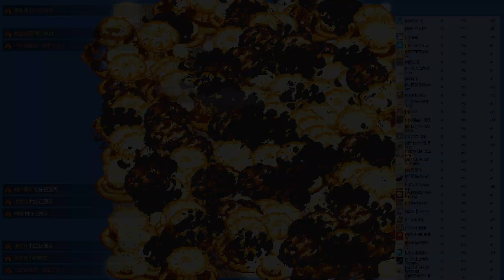上帝教你一统江山【世界盒子】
游戏名：世界盒子（World Box）
游戏平台：Steam
售价：70
Eugene The Dream,Vine - Spongebob Remix ＂Krusty Krab＂
D1ofaquavibe - The Happy Troll (Griefing Theme Song)
dramatic-intense-trailer